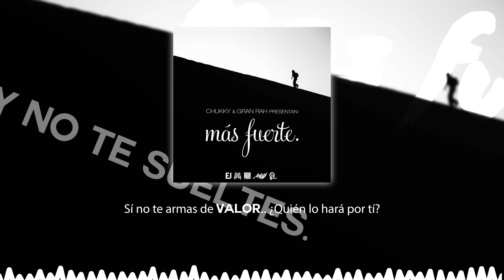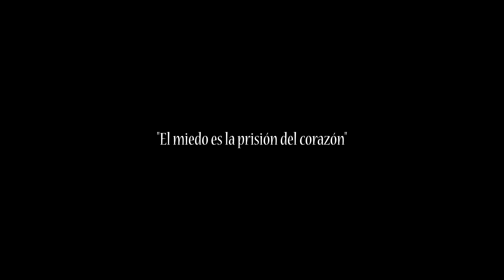CHUKKY & GRAN RAH - MÁS FUERTE (PROD. BAGHIRA)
CHUKKY & GRAN RAH presentan: MÁS FUERTE. Canción  exclusiva que aparece como SINGLE de la unión del MC Chileno y Español sobre un ritmo de Baghira. Disponible en todas las plataformas digitales como: SPOTIFY, ITUNES, APPLE MUSIC, GOOGLE PLAY, etc...

El track está grabado en LEGALIZE SOUND (España) y mezclado y masterizado por JESTE IN RITMOS (Chile). El diseño es de CHUKKY y la fotografía de ERNESTO JIMÉNEZ.